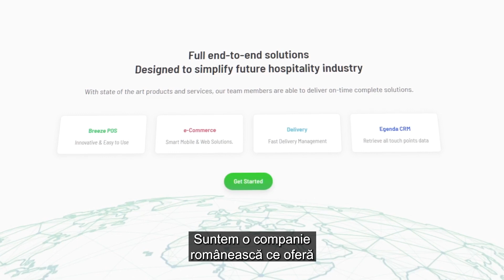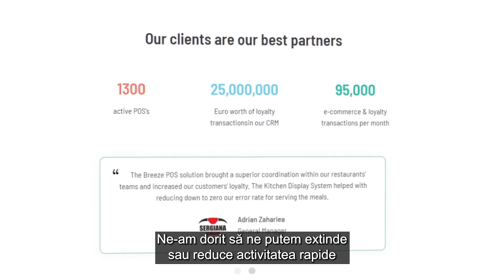Bit Soft | Amazon Web Services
Alexandru Dumitrescu, the Sales & Marketing Director at Bit Soft Romania explains how AWS' services and infrastructure helped them scale up and down based on demand providing services at low cost to their customers and driving growth for Bit Soft Romania.